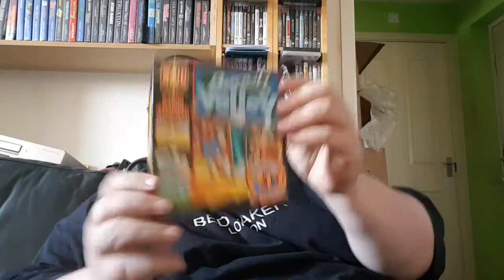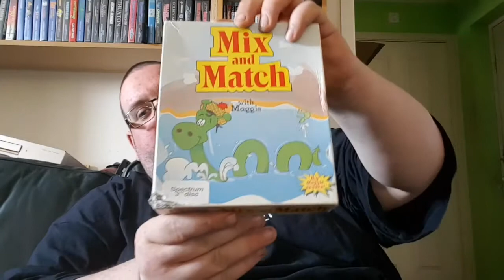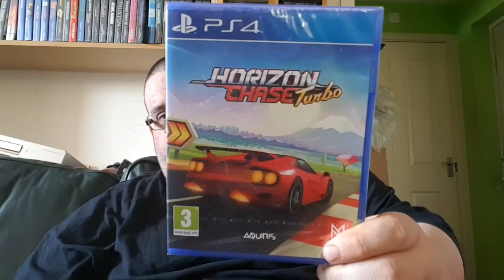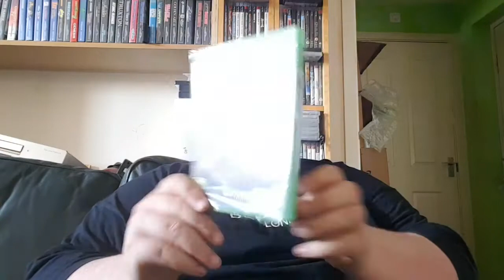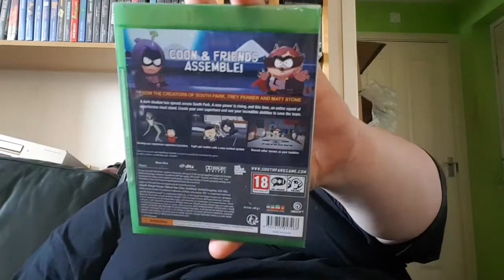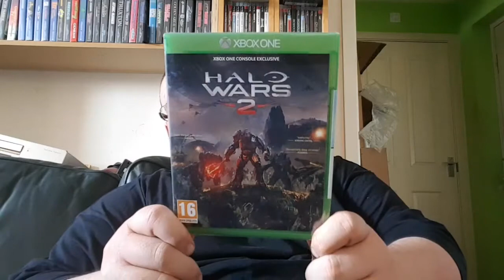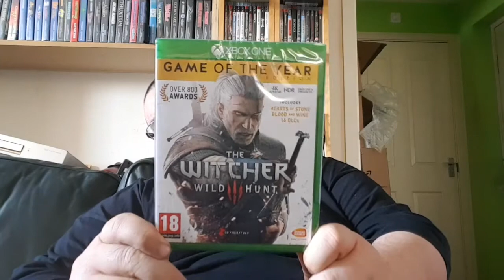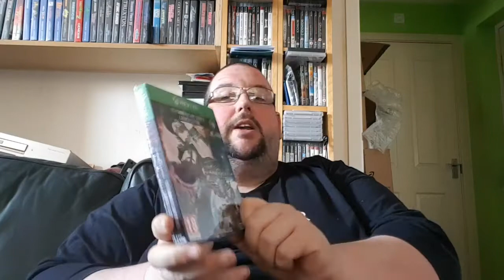RIGHT! New pick ups lock down edition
It's been a while but I'm Back with a new pick ups video. Join me as I talk about where I've been what I've been up to and what I've been picking up! Cheers